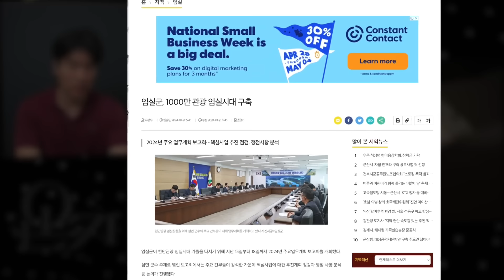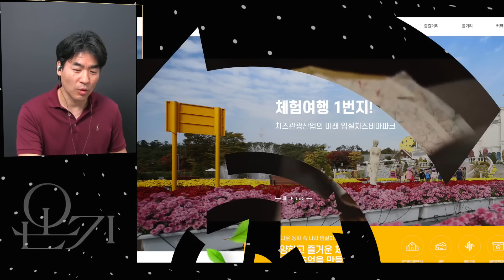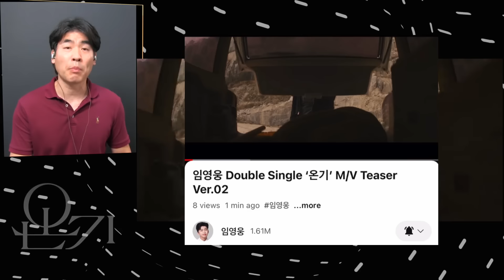한기가 느껴지는 임영웅 신곡 [온기] 티저 리뷰하기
안녕하세요. 오랜만에 영상 올립니다.
재밌게 봐주세요. 그리고 흔적 남겨주세요~